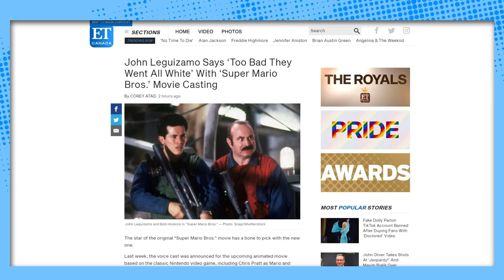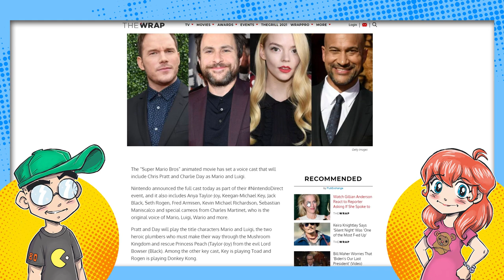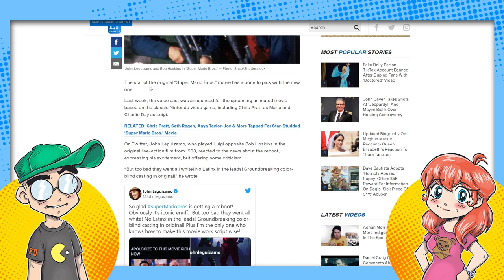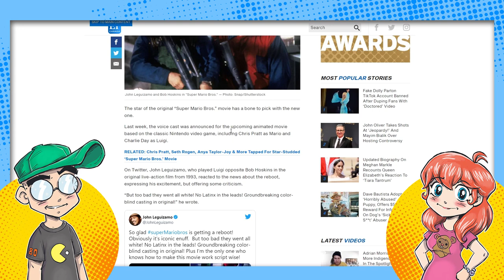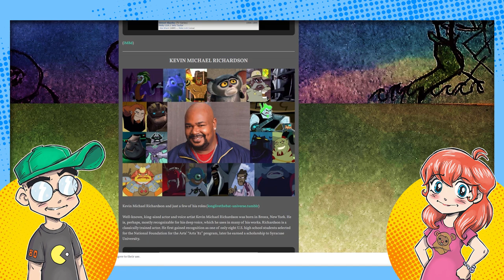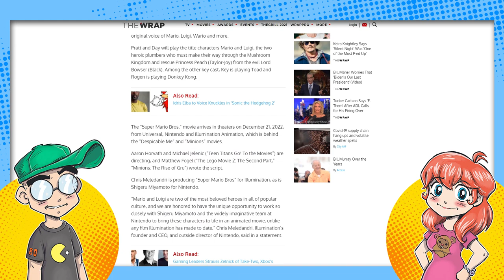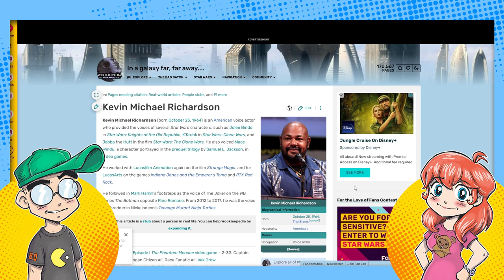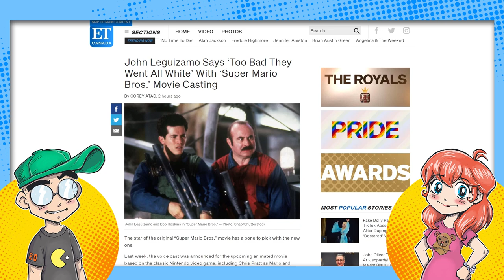Super Mario Movie Cast is ALL WHITE, Says Former Luigi John Leguizamo.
John Leguizamo (Luigi in the live-action Super Mario Bros. movie) has blasted the casting decisions for the CGI animated Super Mario movie. He said it was "all white" and lacking "Latinx" representation. Hey seems to have forgotten a few of the Black cast members...